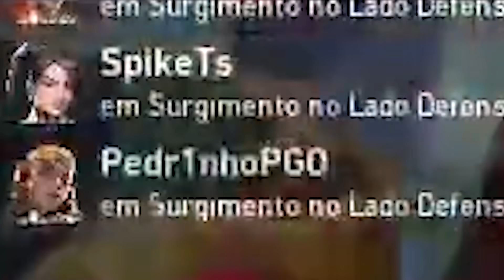O PODER DE UMA MIRA RADIANTE! - MELHORES MOMENTOS #7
Valorant